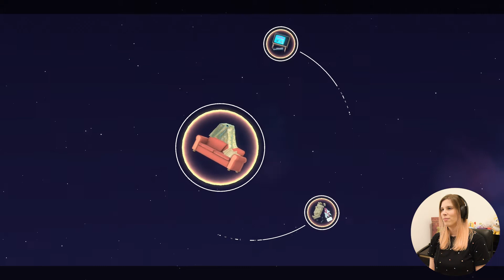Fast Forward STOP Rewind | The Gardens Between | 1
Hey! Welcome to The Gardens Between. This is a game that has been on my list for a long time and I'm so glad I'm finally able to play it. This is such a calming and kind of hypnotic experience and the mechanics really draw you in.

The Gardens Between is a single-player adventure-puzzle game about time, memory and friendship developed by Australian studio The Voxel Agents, released in September 2018.

If you'd like to see what else I'm doing, follow me in other places

I acknowledge the traditional custodians of the land on which this video was made and I pay my respects to their Elders, past, present and emerging.